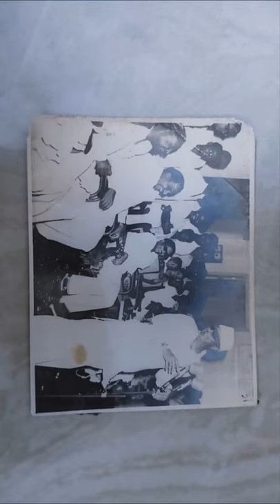MGR SABAPATHY RARE PHOTOS 9884932525